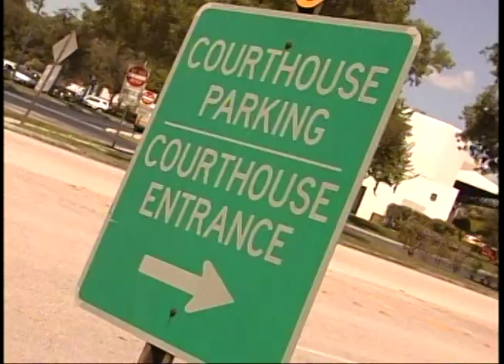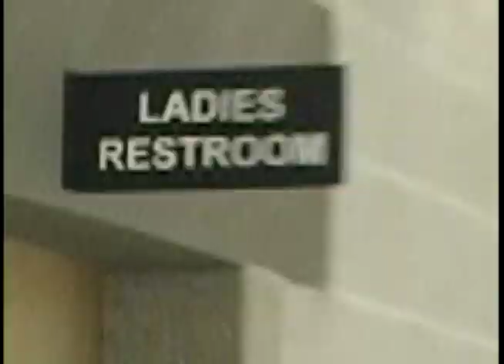Roseanne Appears Before Magistrate Brenda Di Ioia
The first season of SPEEDERS FIGHT BACK was based in Fort Lauderdale, Broward County, Florida.  Everyday citizens transformed themselves into some of the wackiest legal eagles ever, giving viewers a laugh-out-loud trip to traffic court.  From high-speed daredevils to in-your-face road-ragers, these amateur advocates would do anything to get out of a ticket.  Experienced and tough, Chief Magistrate Brenda Di Ioia kept everyone honest as they had their day in court.
Among the wackiest pleas and arguments featured in SPEEDERS FIGHT BACK were the following:
� "Officers pull over red cars more than any other car on the road. It's not fair!"
� "The officer pulled me over because I had a Mohawk."
� "The police have a 'vindictive' against me."
SPEEDERS FIGHT BACK was an expansion of SPEEDERS, the popular truTV series that gave viewers a front-row seat to the madcap excuses and outlandish confessions that cops hear from drivers every day.
SPEEDERS FIGHT BACK was produced for truTV by Zoo Productions, an ALL3MEDIA company. Executive producers for Zoo Productions were Barry Poznick and John Stevens. For truTV, Robyn Hutt was executive in charge of production, and Diane Best is executive producer.
truTV is television's destination for real-life stories told from an exciting and dramatic first-person perspective. Currently seen in almost 100 million U.S. households, they are owned by Turner Broadcasting System, Inc., a Time Warner company.